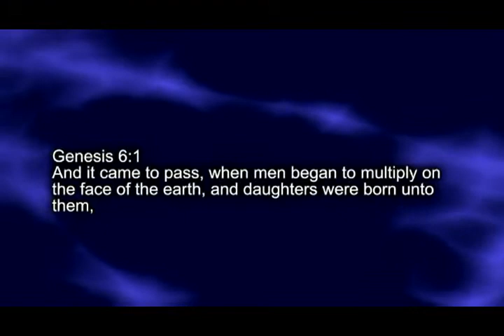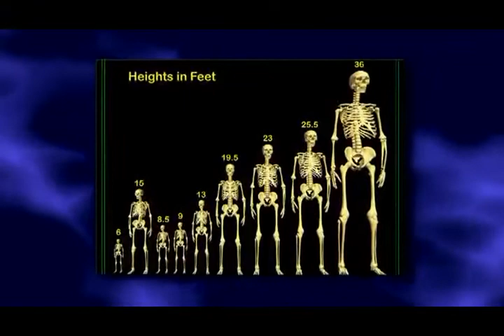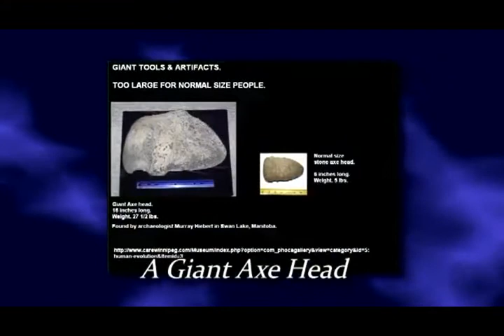Giants Hiding in Plain Sight Part 1